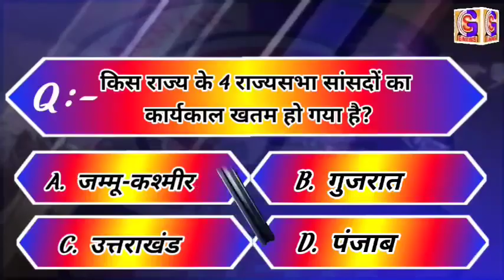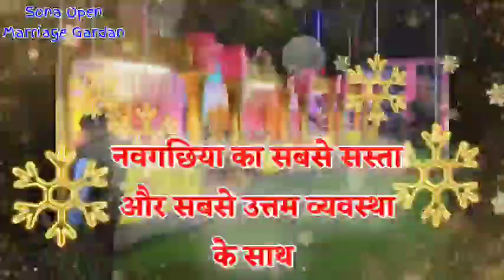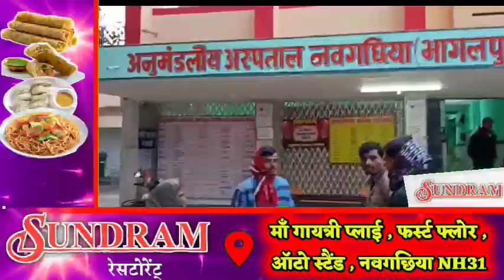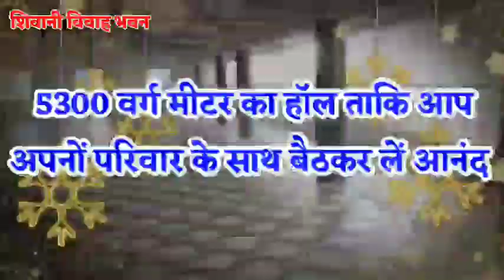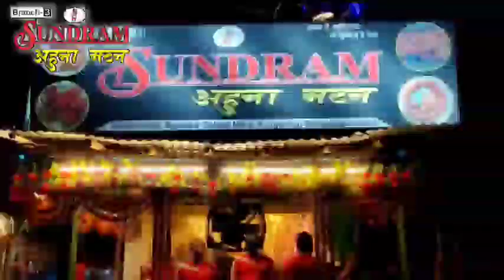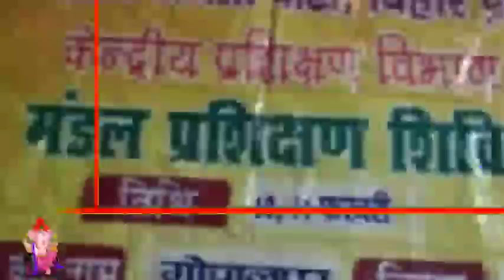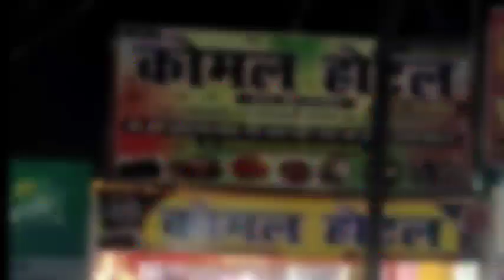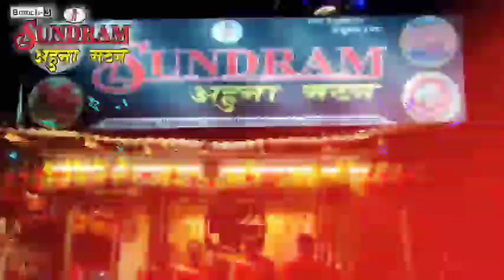BHAGALPUR-NAUGACHIA NEWS// भागलपुर, नवगछिया सहित आसपास की ख़बर (10/02/2021)//GSNEWS